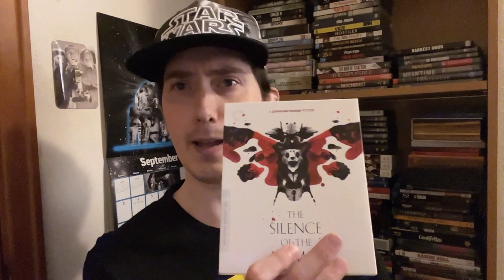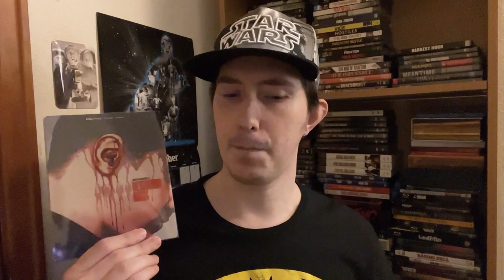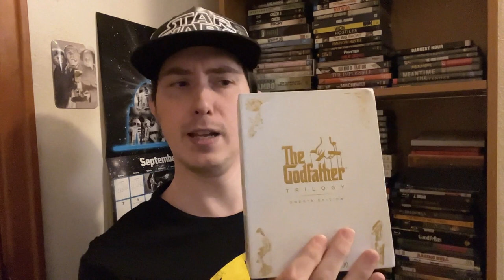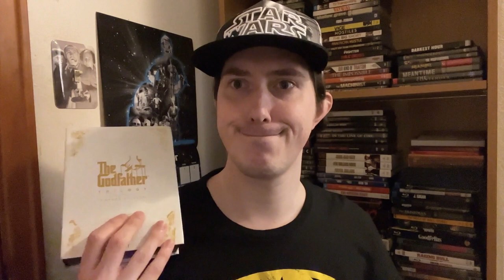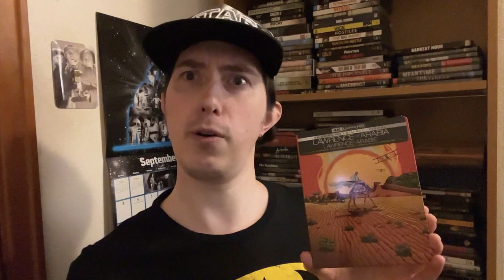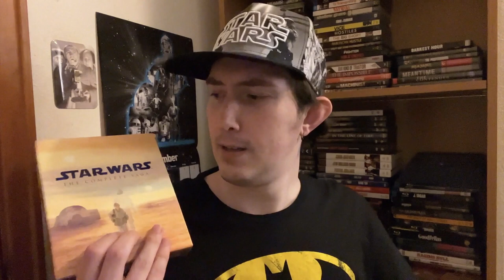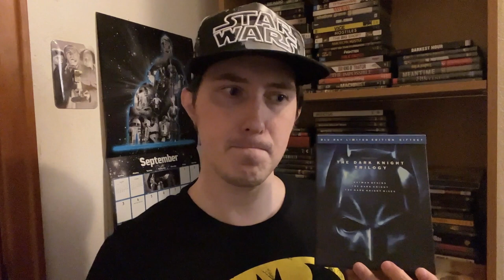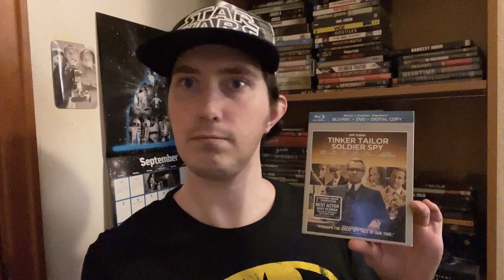Film Talk: Episode 400- My Top 10 Favorite Actors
In honor of the 400th episode, I decided to do another top 10 list of my favorite actors, which include GaryOldman, ChristianBale, EwanMcGregor, PeterOToole and PeterSellers.